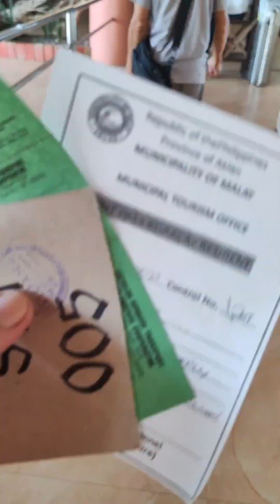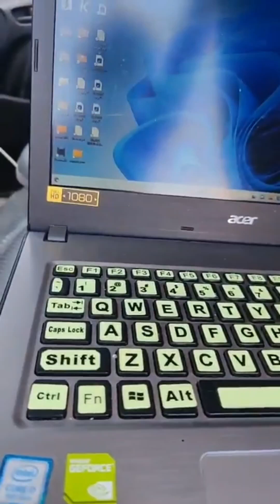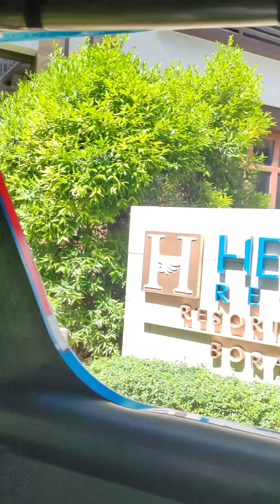MY FIRST REMAP IN CATICLAN